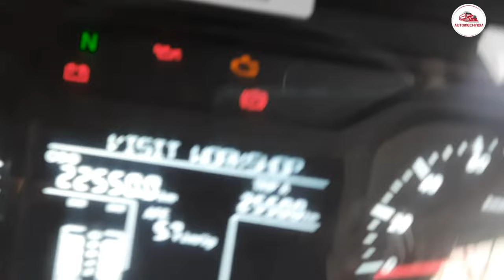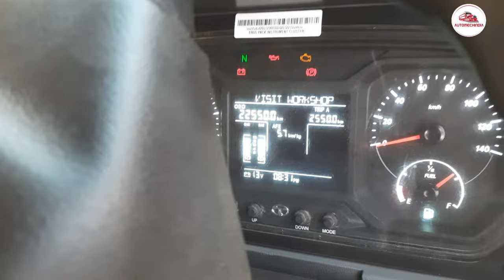Tata 709 Truck Meters Plate Full Information in details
Hello Friends

Today I am going to give you information about Tata 709 Truck Meters plate Information in details.

1. Tata 709 Trucks Meters plate Information in details
2. Tata trucks Meters plate Information